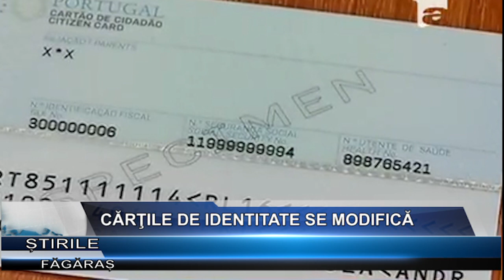Cartile de identitate se modifica